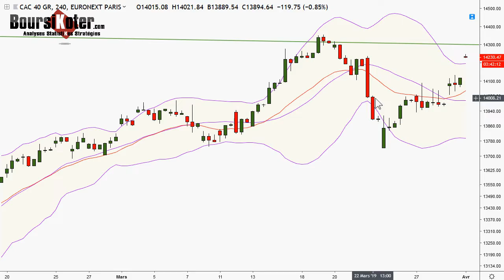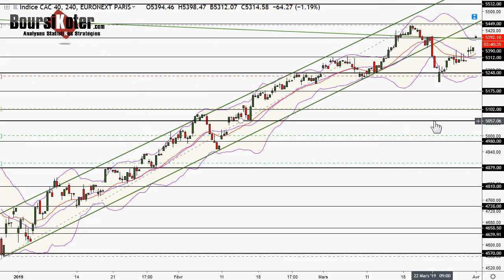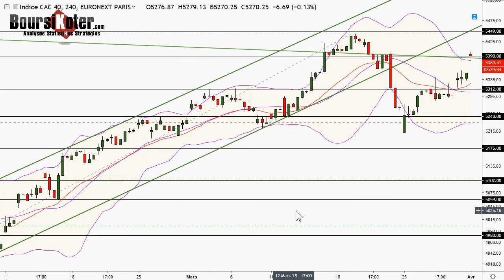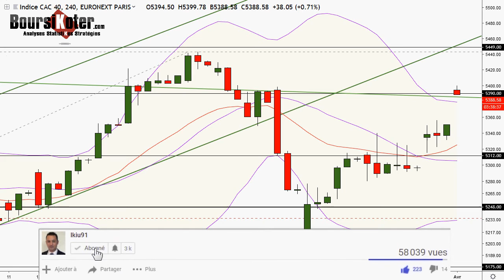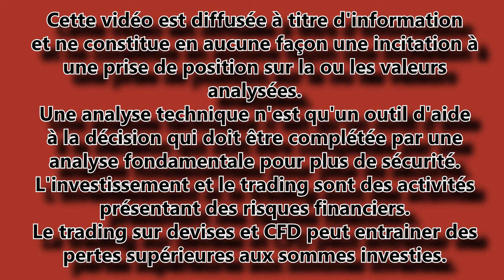CAC 40 Point Matinal du 01-04-2019 par boursikoter